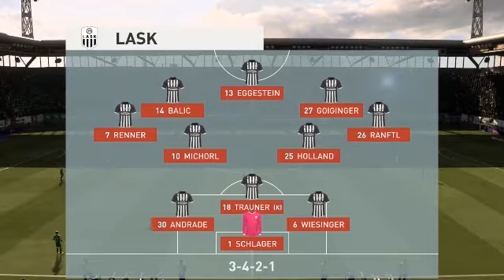WSG Swarovski Tirol vs LASK Linz 2-0 All Goals & Highlights 04/04/2021 HD